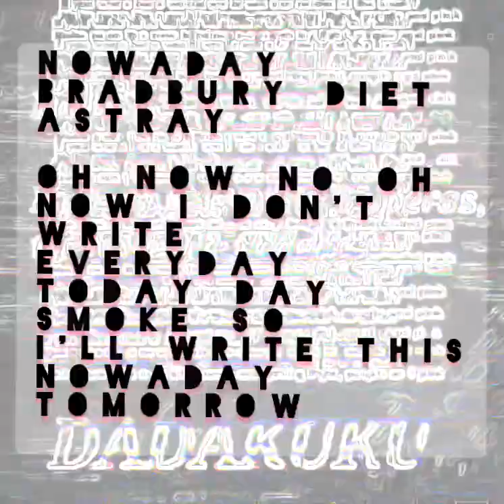Steven Minchin DADA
Nowaday Bradbury Diet Astray

oh now no oh now I don't write
everyday today day smoke so
I'll write this nowaday tomorrow